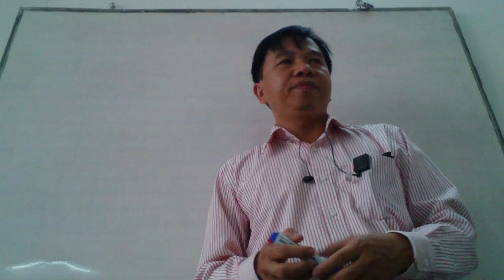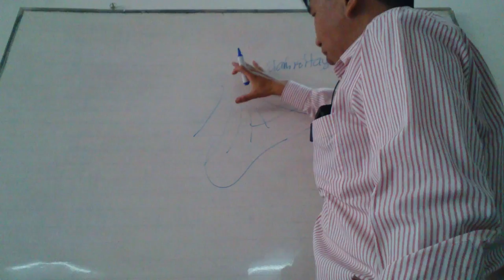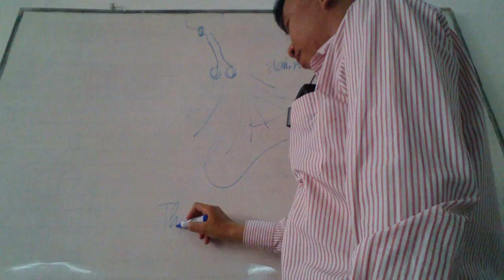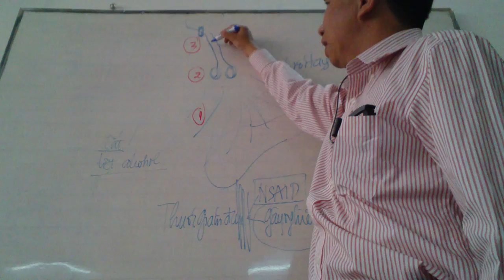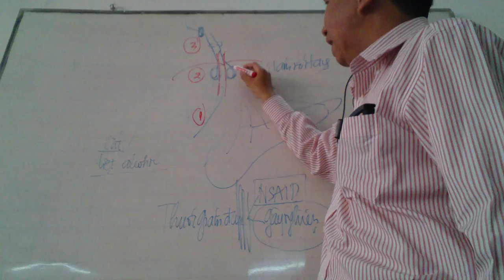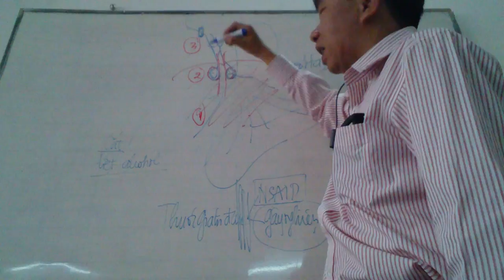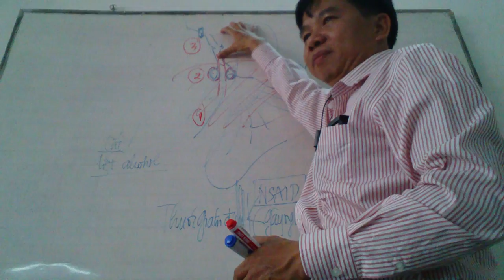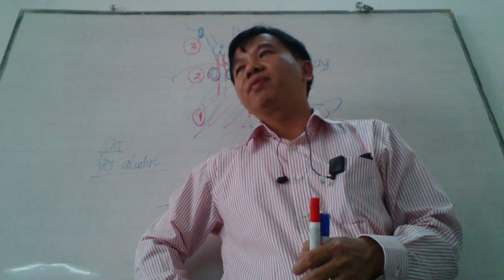Giảm đau trong ung thư tụy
Các video của kênh chủ yếu dành cho sinh viên y khoa, bệnh nhân và những người có mong muốn tìm hiểu kiến thức y khoa. Kênh có thể không thích hợp với một số người, xin vui lòng cân nhắc trước khi xem.